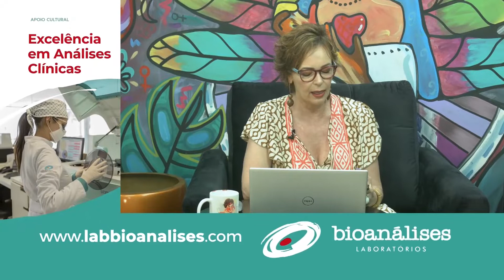Itaionara Recco (Secretária de Turismo de Bal. Arroio do Silva)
Data: 07/12/2022
Programa: TV Sul Mulher
Apresentação: Jomara Dessuy